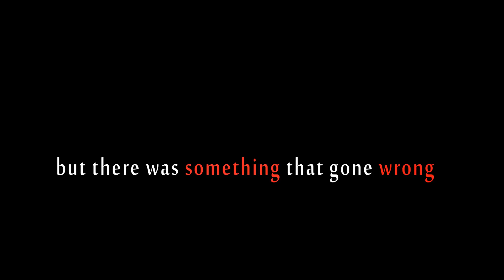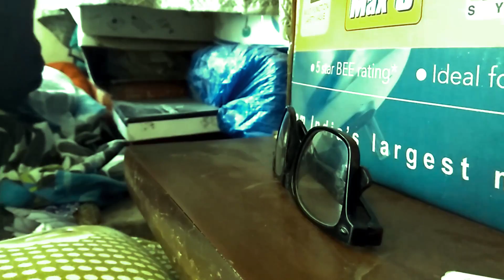The haunt 2016 horror short movie...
This movie has been created and directed by vishal blaeze
Starring by Dave Kitayama ...
Sorry for no subtitles...
Next time it will be included

Vishal blaeze/Facebook.com